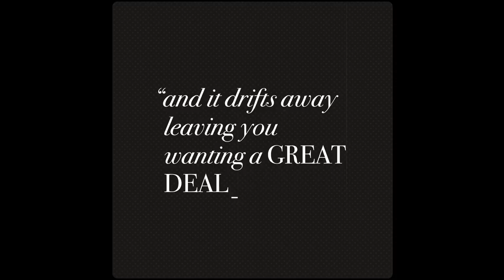Stuart Maconie on The Boy With The Thorn In His Side (TQID)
Stuart Maconie discusses his favourite song on The Queen Is Dead, The Boy With The Thorn In His Side. Deluxe edition out now